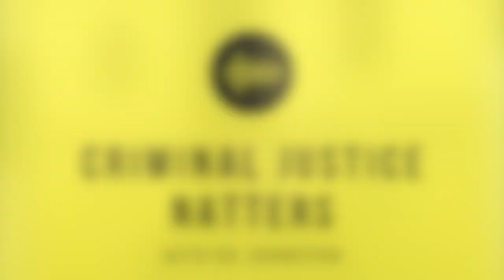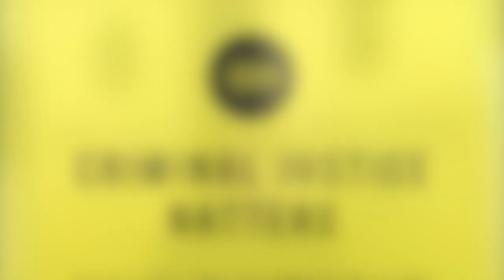Criminal Justice Natters: Episode 6 -Laura Nirider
In this video, I discuss Making a Murderer and the notion of false confessions with Laura Nirider